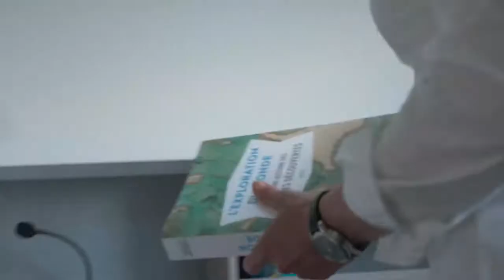Yachtcancun presenta: Fountain Pajot Aura 51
El Aura 51 señala una nueva etapa en la evolución de la gama Fountaine Pajot Sailing Catamarans y la voluntad del astillero de La Rochelle de ir más lejos en su planteamiento medioambiental.

Un nuevo diseño de Cubierta que facilita la circulación

El plan de cubierta del Aura 51, totalmente replanteado, marca una nueva era para la gama Fountaine Pajot, aportando todavía más espacio y comodidad. La gran novedad para este catamarán de travesía de 51 pies es su apertura completa entre la cabina y la bañera. Se trata de una innovación que facilita la comunicación entre la cocina y la gran mesa de bañera, y que le aportará un enorme sentimiento de libertad y espacio, característica de la gama Fountaine Pajot.

Una energía renovable de gran capacidad

En colaboración con el despacho de arquitectos Olivier Racoupeau Design, la oficina de diseño Fountaine Pajot ha imaginado el Aura 51 para poder acoger una amplia superficie de paneles solares, sin por ello pecar de diseño.

Su gran Flybridge, agradable con su salón y sus solárium, consta de paneles solares “flush” totalmente integrados en el diseño, capaces de acoger 2.000 vatios de energía renovable.

Más espacio y numerosas adaptaciones , con versión 6 camarotes/6 cuartos de baño

Con objeto de seducir al mayor número posible, el Aura 51 se adapta a sus expectativas y sus necesidades de travesía, proponiendo 4 versiones de diseño interior. Cada camarote dispone de su propio rincón cuarto de baño, incluso en su versión 6 camarotes – una primicia en el mercado de catamarán de travesía para un modelo de 51 pies -, y en su versión doble Maestro, otra exclusividad del Astillero. La versión Full Maestro propone un inmenso camarote propietario en la totalidad del casco babor.

El Aura 51 es innegablemente uno multicasco de travesía que le agradará la vida agradable a bordo, respetuoso del medio ambiente. Este catamarán le embarcará en unas travesías sostenibles y confortables, ¡sin olvidar las sensaciones!